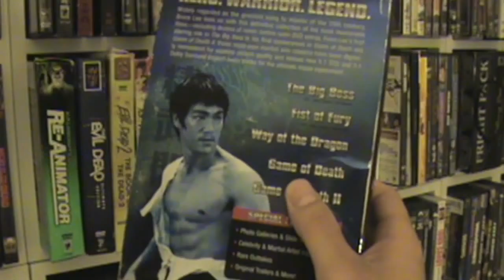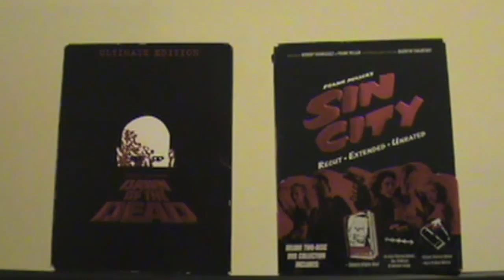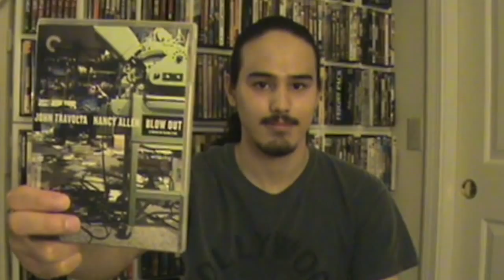Bisexual Movie Buff - Less Than Zero (1987) - Episode 30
The Bisexual Movie Buff opens December by reviewing the last film you would associate with the Christmas season.

P.S... Check out the music of a very good friend of mine, Michael Sintros. Here is his YouTube channel...